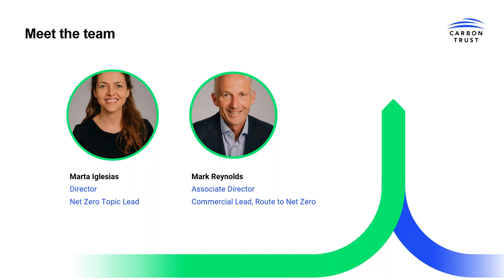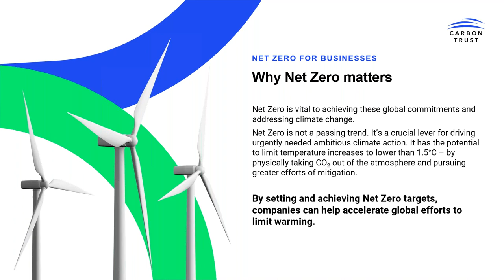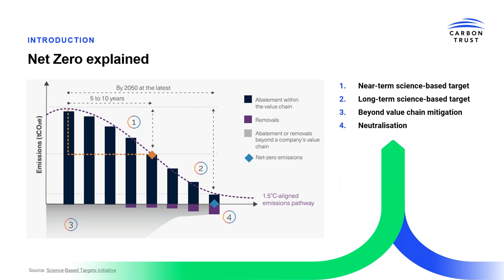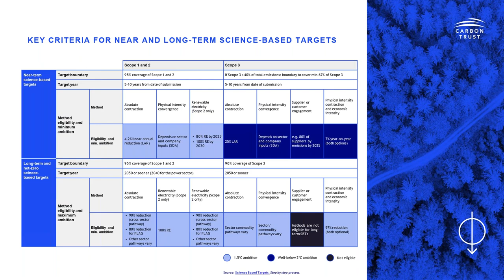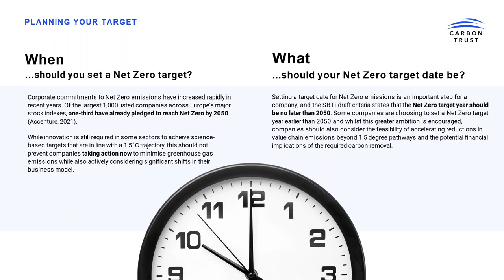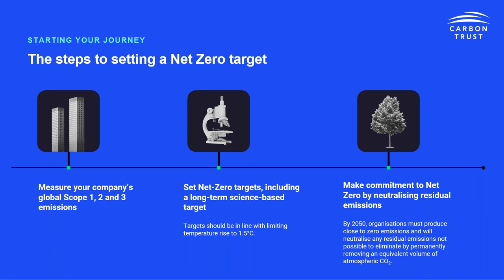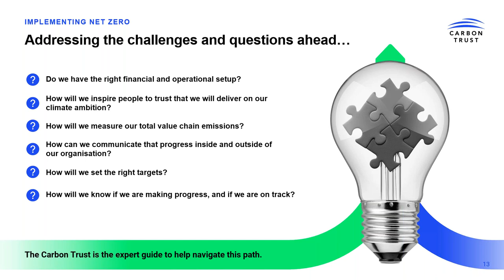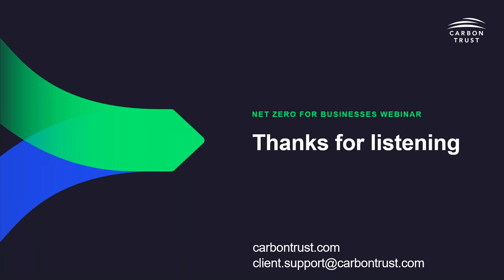Introductory webinar: Net Zero for businesses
Limiting global warming will only be possible if companies like yours set and achieve Net Zero targets.

During this webinar, our global experts explain and unpick Net Zero, looking at the importance of planning your target as well as getting started, and answering key questions such as:

- Why does Net Zero matter?
- Why and when should you set a Net Zero target?
- What are the steps to setting a Net Zero target?